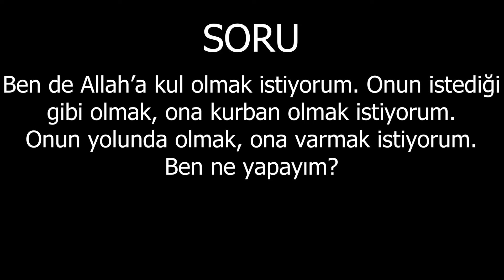Allah’a kul olmak, onun istediği gibi olmak, yolunda olmak, ona kurban olmak, ona varmak istiyorum?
Ben de Allah’a kul olmak istiyorum. Onun istediği gibi olmak, ona kurban olmak istiyorum. Onun yolunda olmak, ona varmak istiyorum. Ben ne yapayım?
İKRA TV FREKANS BİLGİLERİ:
Uydu: Türksat
Frekans: 12265
Symbol: 27500
Polarizasyon: Dikey (Vertical)